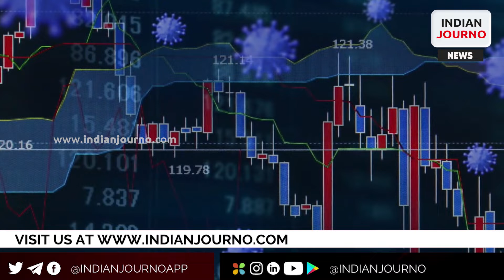India's growth prospects embedded in public capex programmes: Sitharaman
Finance Minister Nirmala Sitharaman said public capital expenditure programmes are key to India's long-term growth.

Sitharaman said evidence-based policy making is vital for resilient economic systems during the third G20 Finance Ministers and Central Bank Governors (FMCBG) meeting in Bali, Indonesia.

The government emphasizes capital spending to boost pandemic-slowed economic growth. Increasing public spending should spur private investment.

Sitharaman raised capex by 35.4% for 2022-23 to Rs 7.5 lakh crore to continue the pandemic-battered economy's public investment-led recovery. Last year's capex was Rs 5.5 lakh crore.

The finance minister said a sustainable global recovery should focus on climate actions, scaling up climate finance, and speeding green transitions.

Sitharaman addressed G20's Health Agenda, including pandemic preparedness and response mechanisms, at the second G20 FMCBG session.

She also called for immediate deployment of health emergency resources.